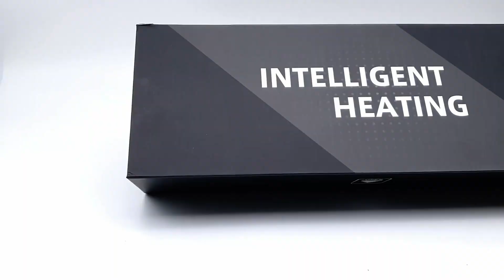KRASER KRGS28 Heated Gloves for Motorbike Ski Snow Electric Heating Rechargeable Batteries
The cold is no longer an inconvenience to enjoy outdoor activities with these highly comfortable heated gloves with 3-level heat intensity adjustment. Keep your hands warm even without the heater on. They are made for driving, designed to insulate from the cold, wind and water, as well as being a safety protection on the go.